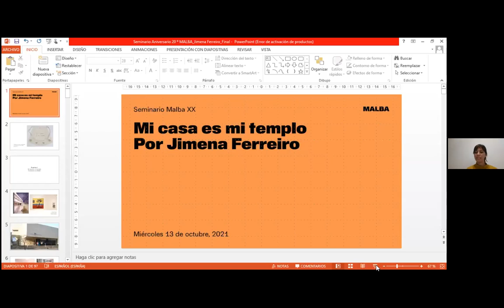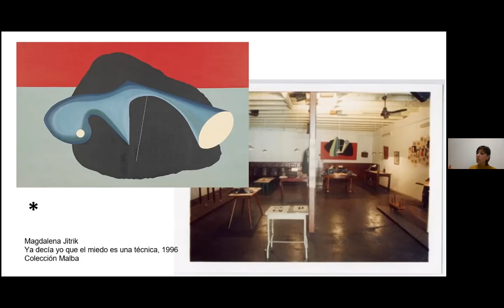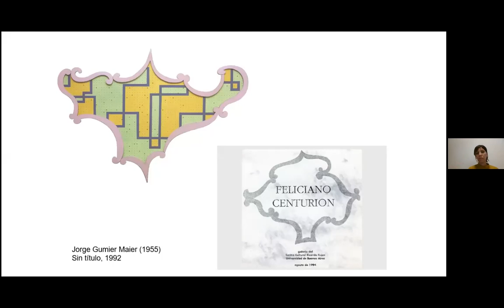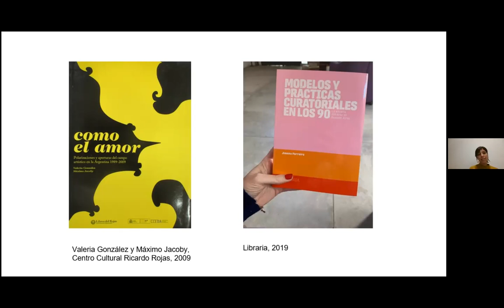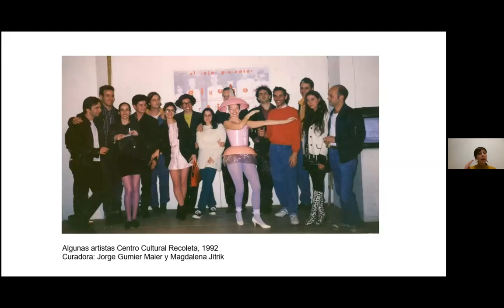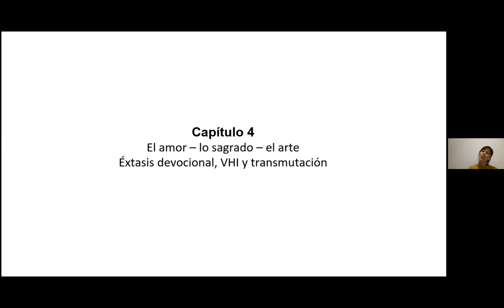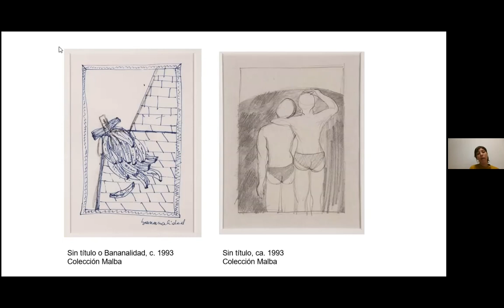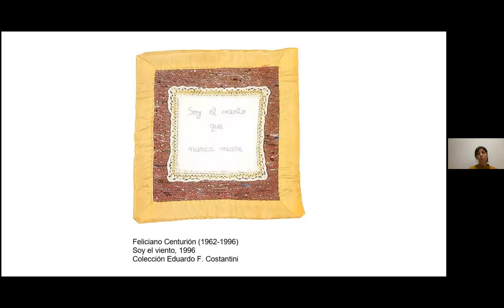Seminario XX Aniversario Malba /// Mi casa es mi templo, por Jimena Ferreiro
La apertura de Malba en septiembre de 2001, a menos de tres meses del estallido social que precipitó la renuncia del Presidente De la Rúa, cimentó un inicio donde convergieron algunas posiciones paradójicas. Mientras el país se derrumbaba, Malba se transformaba en faro de una nueva institucionalidad para el sistema del arte. El ansia de proyección internacional para el arte argentino parecía encontrar una vez más su limitante en una crisis económica sin precedentes para el país, que sin embargo Malba logró sortear consolidando los procesos de institucionalización del campo de arte que tuvieron lugar durante los 90, al tiempo que procuró alojar las discusiones sobre el canon artístico de la época. La falsa polarización entre politicidad y banalidad se reconfiguró con la creación del programa de adquisiciones en 2004 que buscó ampliar la narrativa sobre lxs llamados “artistas de los 90”.

En tal sentido, esta charla propone repasar las operaciones curatoriales que dieron base al armado de la colección caracterizando el modelo “historiográfico” y el “amateur”, al tiempo que busca echar luz sobre la poética micropolítica que vincula a muchas de las producciones del período en tensión permanente entre el éxtasis del sexo y la fuerza devocional frente al terror del Sida. Buena parte de la cultura under de Buenos Aires buscó una relación directa con lo sagrado que se constata en las conceptualizaciones de Néstor Perlongher, Jorge Gumier Maier, y en las obras de Feliciano Centurión, Liliana Maresca, Omar Schiliro, Batato Barea, Santiago García Sáenz y Alfredo Londaibere.